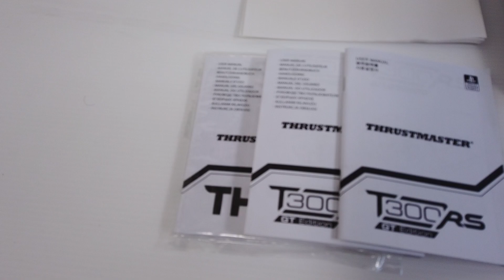Thrustmaster T300RS GT 買取